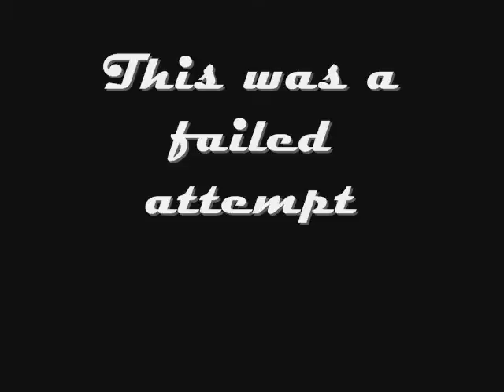Praetorians - First Molten Core Visit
Praetorians @ Twilight's Hammer

First time we set foot in Molten Core (probably when doing the prequest). With 10 or less brave souls, we hardly scared any mob in there :)